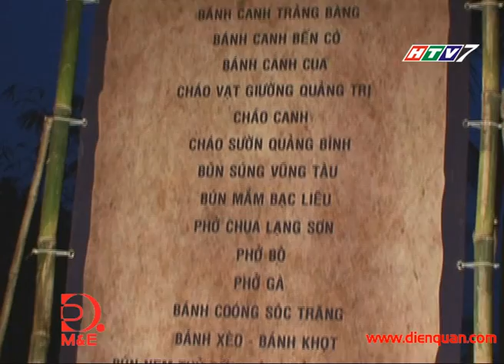HẠT LÚA QUÊ TÔI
Tập : HẠT LÚA QUÊ TÔI
Dẫn chương trình: ROMEO DIMIER
Biên tập: KIM NGÂN
Kỹ thuật: QUỐC BẢO
Quay phim: QUỐC LÂM